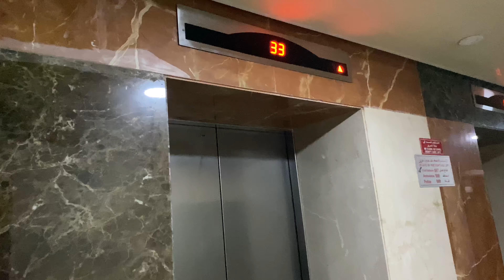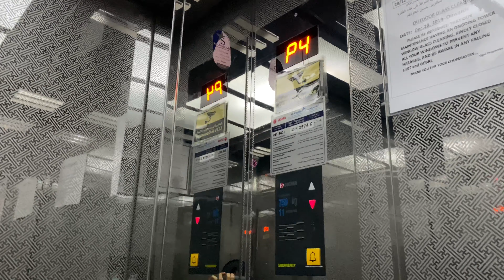Evening vlog/ഒരു വൈകുന്നേരം / cooking/ dinner